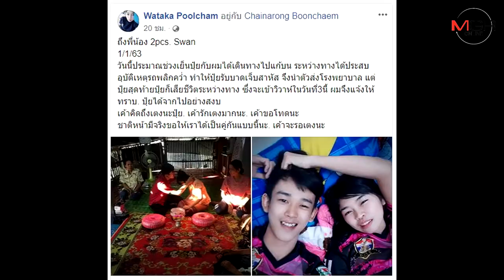เศร้าสลด!หนุ่มสาวเตรียมฉลองงานแต่ง รถชนเสาไฟเจ้าสาวเสียชีวิต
สุโขทัย – ญาติพี่น้องเศร้าสลดกันทั่ว..หนุ่มศรีสัชนาลัยสวมชุดแต่งงานจัดงานศพว่าที่เจ้าสาว ที่กำลังจะเข้าพิธีกันพรุ่งนี้ แต่ประสบอุบัติเหตุรถชนเสาไฟเจ้าสาวเสียชีวิตก่อนถึงวันงาน 2 วัน